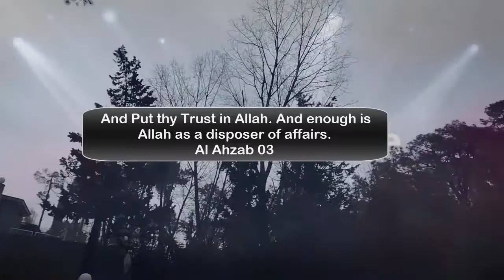Motivation to live| Verse Al Ahzab 03| Whatsappstatus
Beautiful scenes and Verse that gives more power more hope more strength and more energy and last but not the lease more and more and more positive vibes...